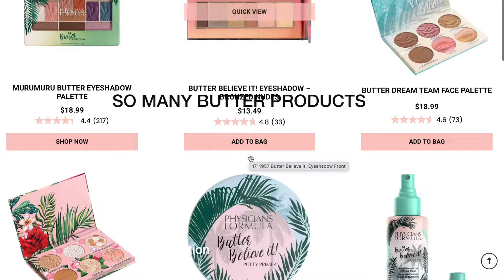Physicians Formula Diamond Perfector Review + Full Collection Tested!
Have you heard of this Physicians Formula Diamond Wear collection before? I saw it at the drugstore and my curiosity was peaked! Let's see if anything is worth picking up!

PHYSICIANS FORMULA | Mineral Wear Diamond Lip Plumper: Princess Cut

🌟NAILS
SALLY HANSEN | Insta-Dri Holo-Glow Shine Bright Nail Polish Collection: